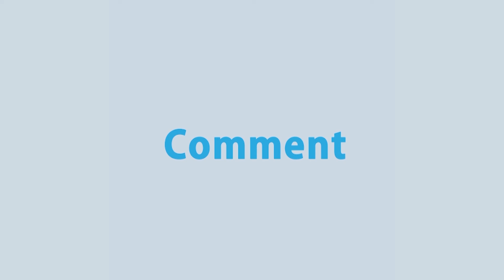করোনা ভ্যাকসিন নিয়ে কাজ করাদের সঙ্গে যোগাযোগ রাখছে বাংলাদেশ।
News : করোনা ভ্যাকসিন নিয়ে কাজ করাদের সঙ্গে যোগাযোগ রাখছে বাংলাদেশ।

- Team RTV